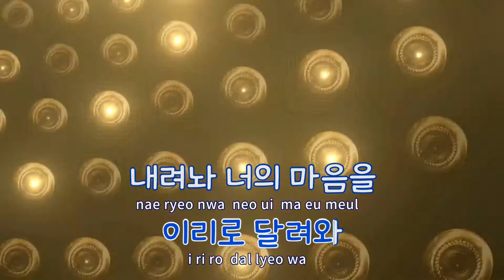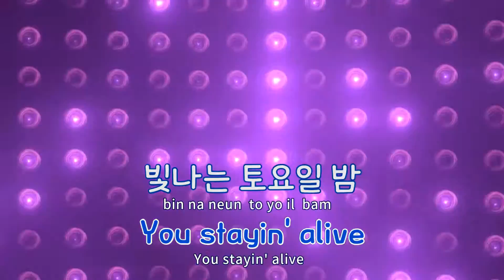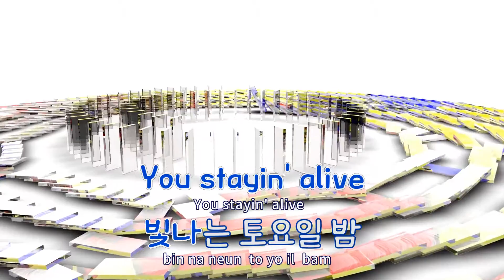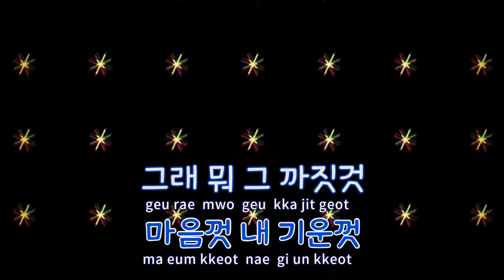[TJ노래방] Everybody Wants You - W / TJ Karaoke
Everybody Wants You  --  W